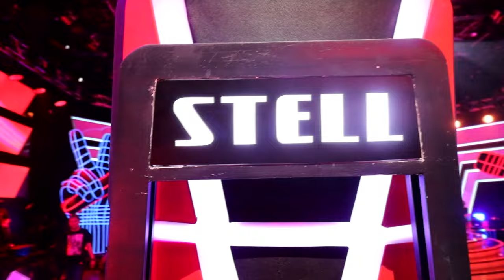The Voice Generations: Stage Reveal (Online Exclusives)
Panoorin ang stage reveal ng pinakainaabangan at pinakamalaking singing competition sa mundo!